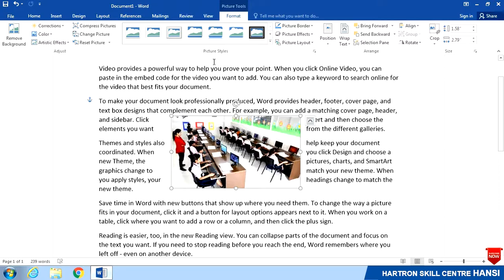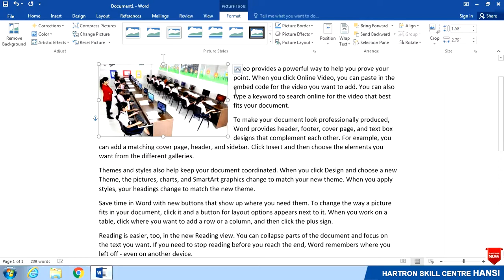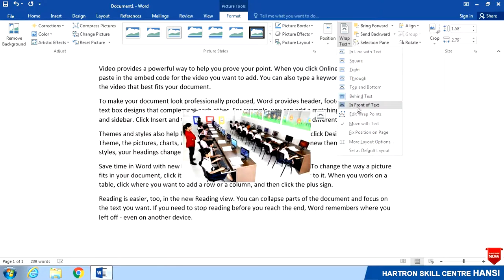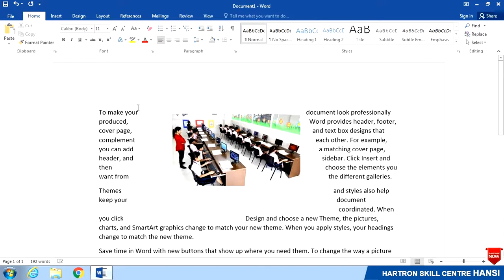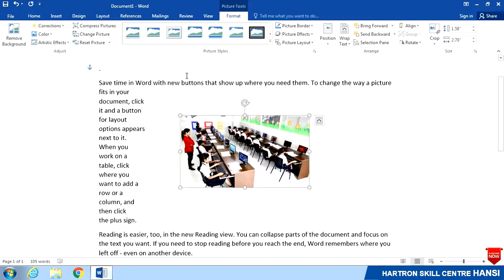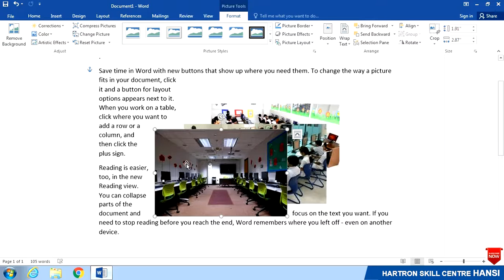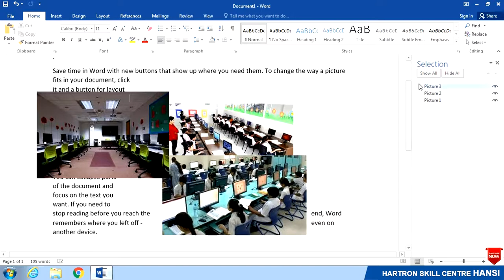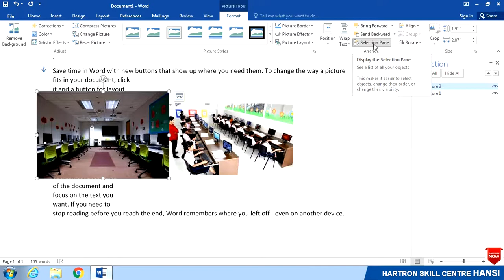HOW TO USE POSITION, TEXT WRAP & BRING FORWARD OR SEND BACKWARD OPTION IN PICTURE FORMAT IN MS-WORD